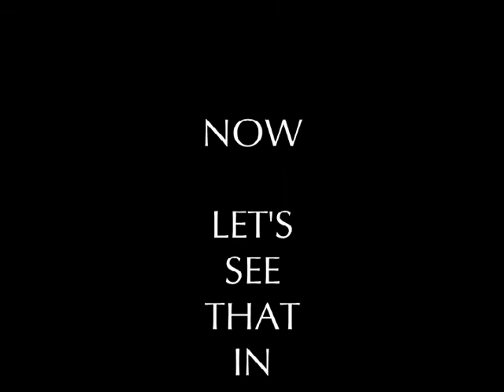Dumont Dunes Broken Wrist Crash - Helmet Cam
Jonathan's video of his crash at Dumont Dunes where he broken his wrist after finding a "Witch's Eye".  This was shot using a GoPro Hero2.